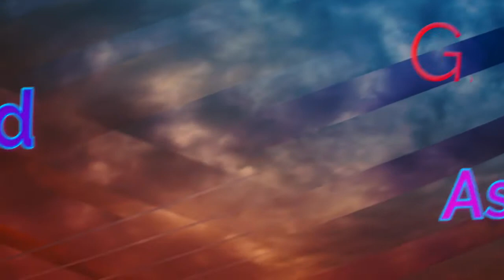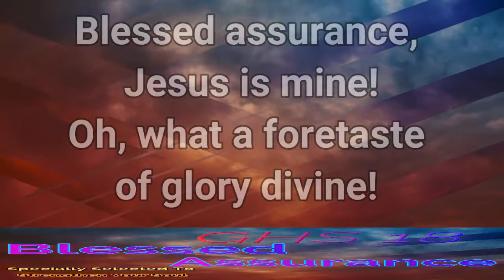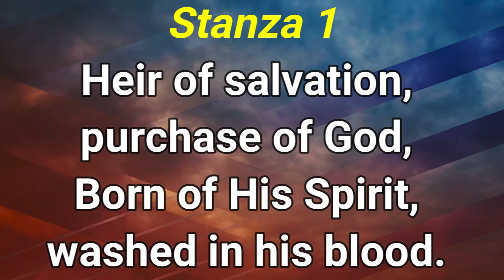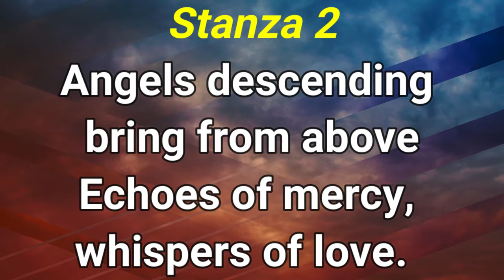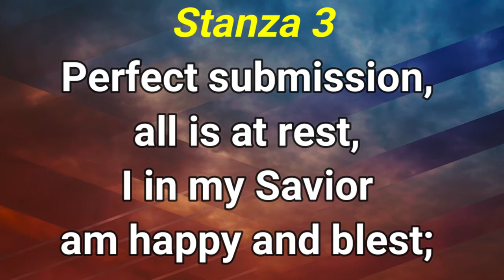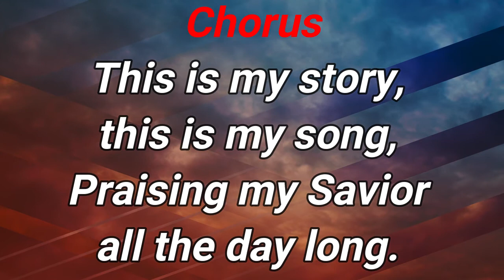GHS 018 Blessed Assurance